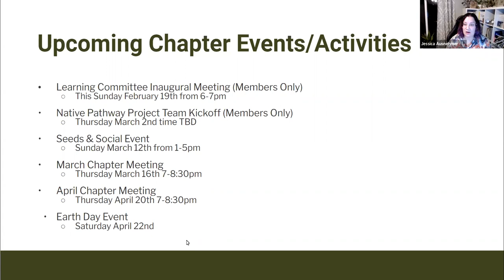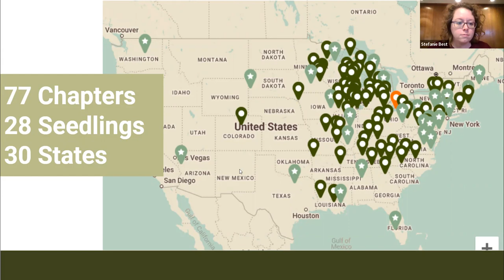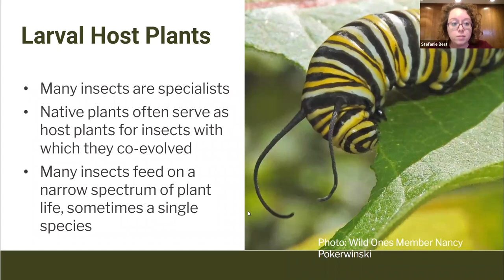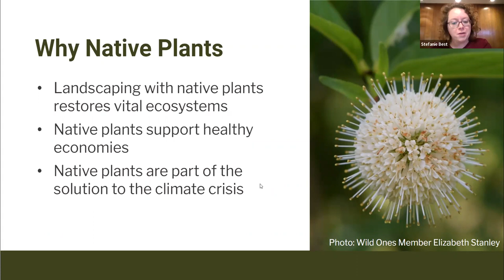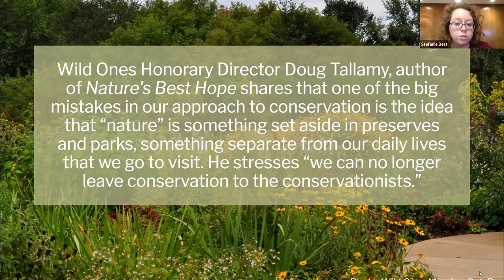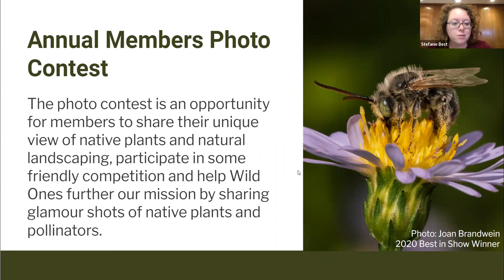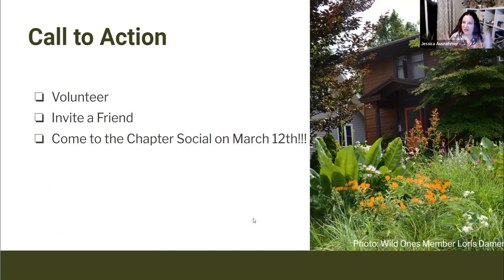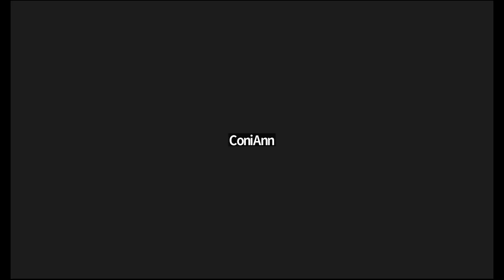February 2023 Chapter Meeting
Recording of our chapter's February 2023 general meeting. We meet virtually on third Thursdays of each month. All general meetings are open to the public!